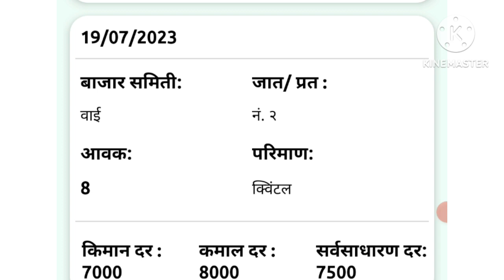आजचे मिरची बाजार भाव! 12000 हजार रुपये क्विंटल भाव? मिरची बाजार? Mirchi Bajar Bhav? Green Chilli!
नमस्कार